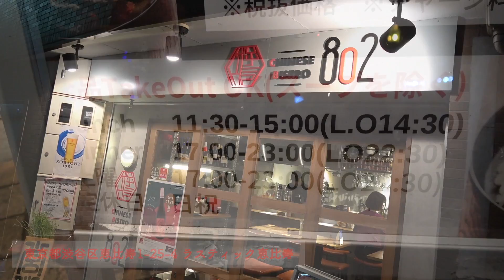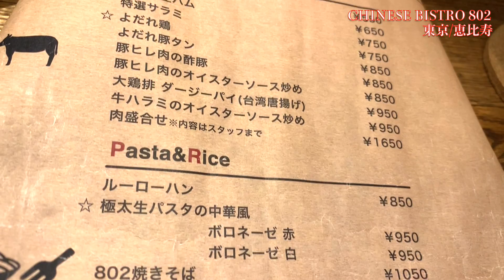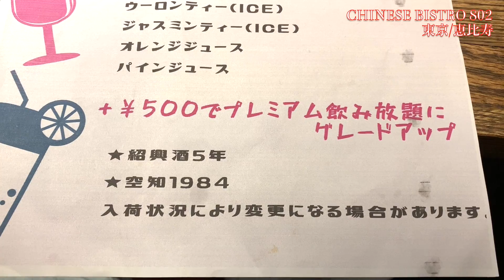超ボキボキ麺の焼きそばや絶品麻婆豆腐の中毒性が半端じゃなかった！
『CHINESE BISTRO 802』

2018年9月までにわっきーTVで紹介した、都心部限定で61店舗を厳選して紹介。

▷お仕事や地域活性化/観光/ご当地グルメ紹介/地域活性化に関してはこちら
〒150-0011

Youさん
清水裕介さん

▷関連動画
『9秒で提供出来なかったら返金』の攻め過ぎてるカレー屋さん！【9秒カレー】 9 Second Curry

【大食い】【ﾉｰｶｯﾄ】過酷！20分以内で 6kg超ラーメン！表裏メガ盛り食べ切れるのか!? 【ロシアン佐藤】【Russian Sato】